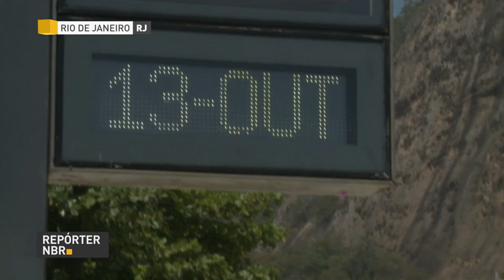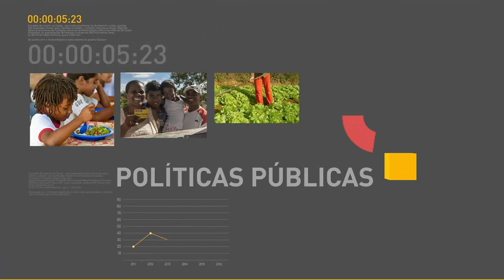BOLETIM REPÓRTER NBR 20h - 13 DE OUTUBRO DE 2017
REPÓRTER NBR 20h - 13.10.17: Horário de verão começa em 15 de outubro. Técnicos do DNIT desenvolveram uma ferramenta digital para determinar as condições das rodovias federais. Presidente do Banco Central, Ilan Goldfajn, afirmou, nos Estados Unidos,  que a estabilidade econômica no Brasil indica que vai haver queda na taxa de juros estrutural do país